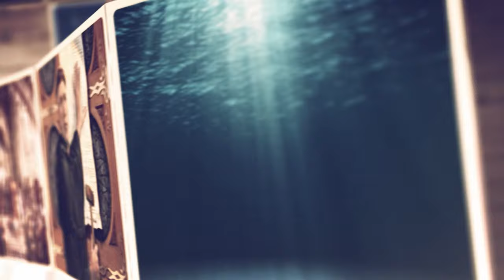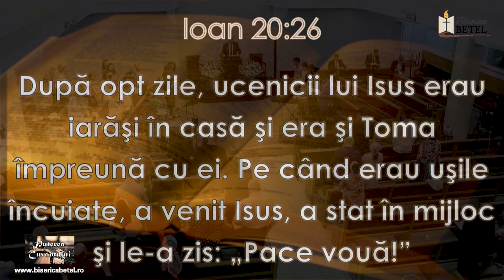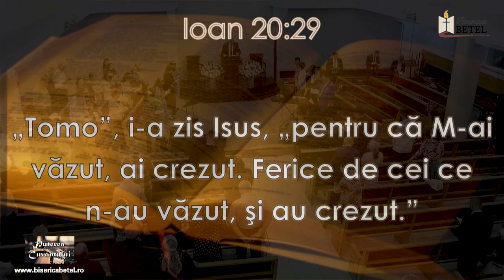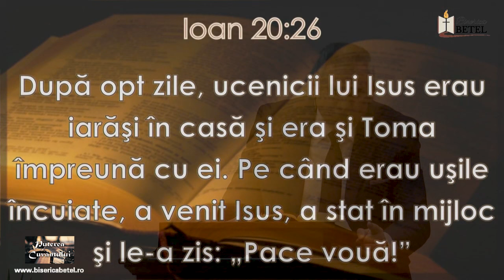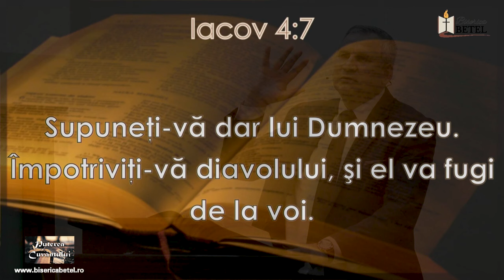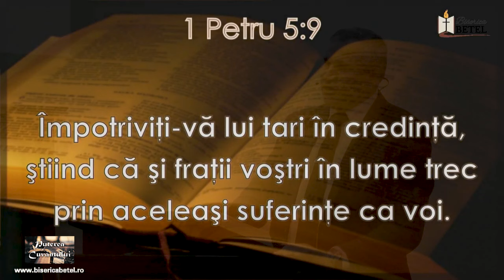Experiențe cu cel înviat | Ștefan Ivan | Puterea Cuvântului